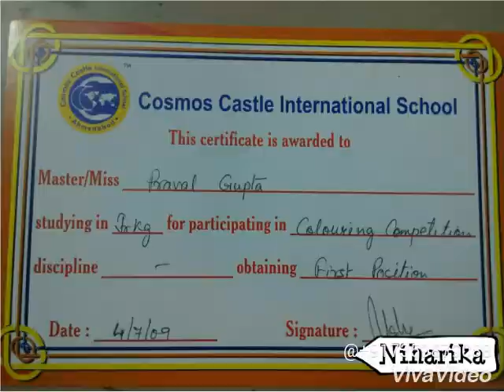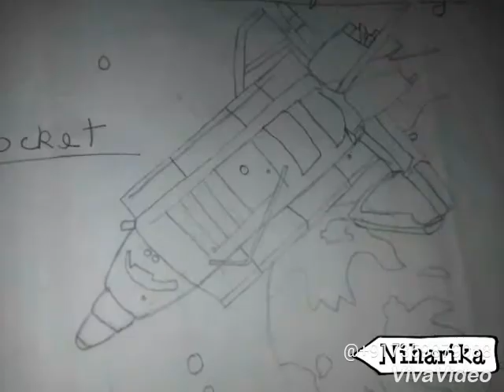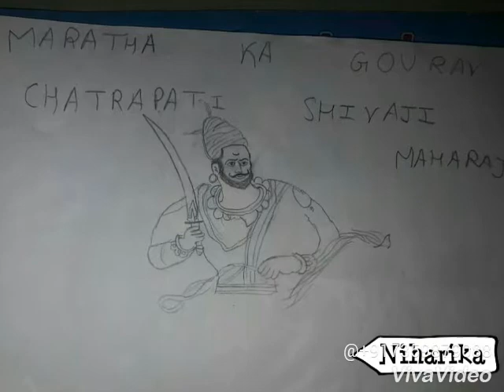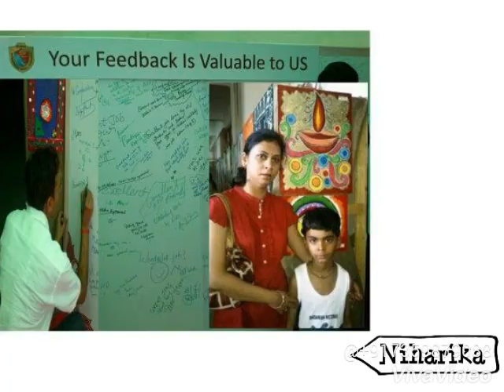Meet the Young Artist/ A young Artist/ Creative art of Praval by CREATIVE WORLD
My Son Praval's Certificates, Medals & Pencil Shading Art. upto 7th standard.